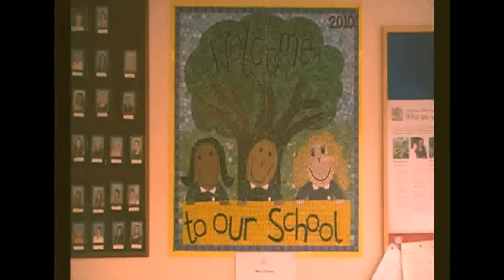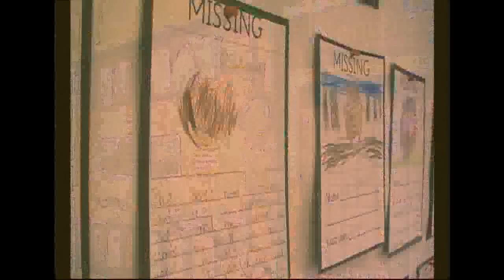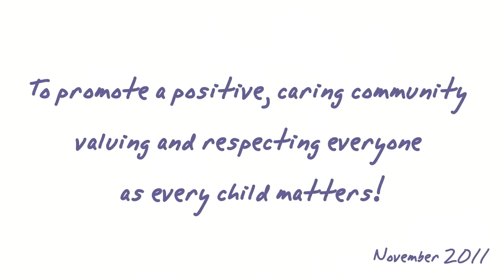A Day in the Life of a Rush Green Teacher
A promotional video for Rush Green Infant School - by Sharper Image Studios